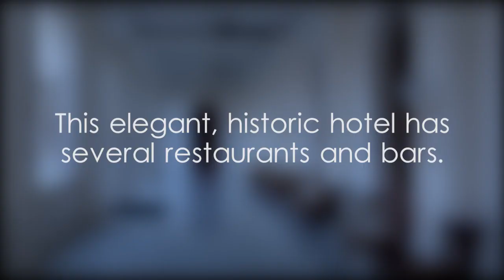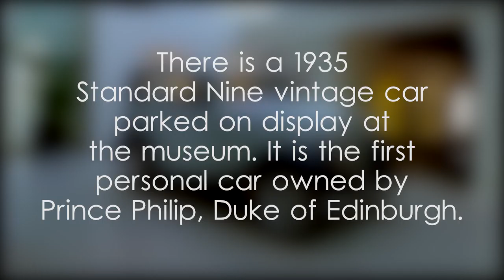Galle Face Hotel - video 1